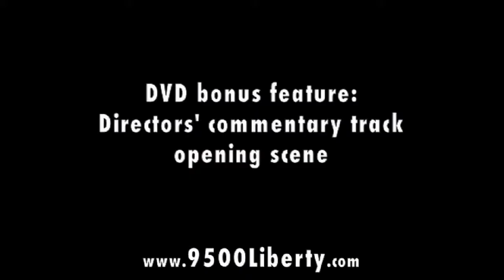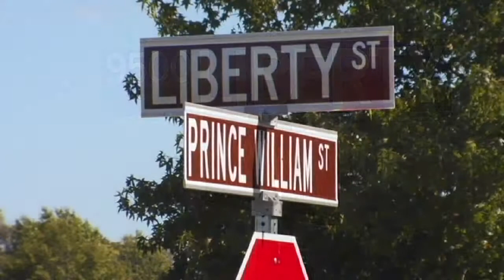9500 Liberty Directors Commentary Opening Scene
9500 Liberty documents the only 2 months in American history where an "Arizona style" immigration law was actually implemented.  The ferocious fight to adopt and then reverse this policy unfolds inside government chambers, on the streets, and on the Internet.  9500 Liberty provides a front row seat to all three battlegrounds.

This is the opening scene from the directors commentary track -- part of the bones feature for the official release of "9500 Liberty" on DVD, coming in the fall of 2011.